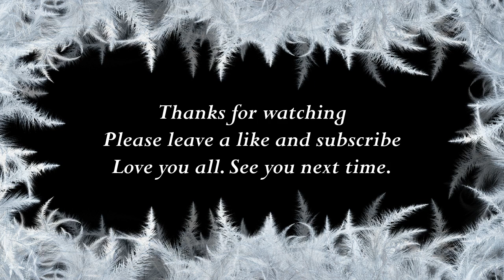How to say Mattie in Telugu